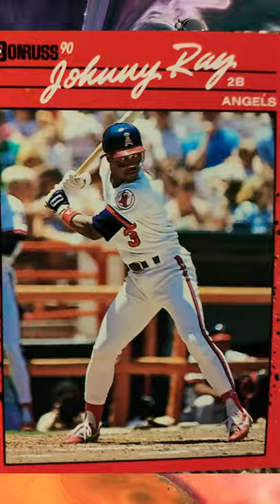Baseball ⚾️ Dan Schatzeder, Ken Caminiti,Doug Strange and Johnny Ray.